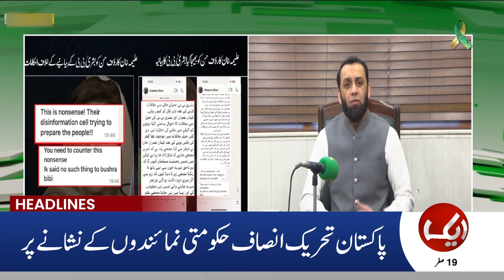Maryam Nawaz Big Announcement | 12AM Headlines | 25 Aug 2024 | Aik News